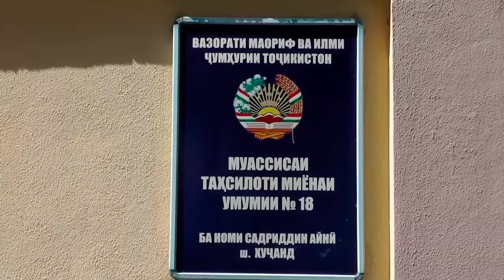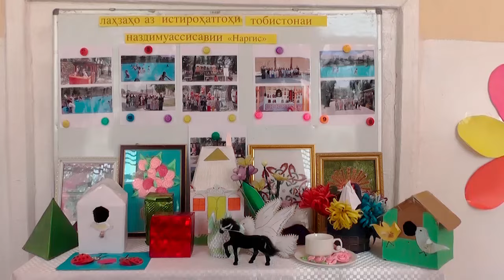Таътили тобистона: кӯдакон дар куҷо истироҳат кунанд?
Ин навбат ток шоуи Печутоби замон мавзӯи таътили тобистонаи мактаббачагонро ба риштаи таҳлил кашид. Кӯдакон дар куҷо истироҳат кунанд? Лагерҳои наздимактабӣ ва беруншаҳрӣ: то куҷо  кӯдаконро фарогир шуда метавонад? Оё волидайн имкони таъмини истироҳати  фарзанди худро доранд?  Дар ҳамин ҳол марказҳои таҳсилоти иловагӣ чи хел фаъолияти худро ба роҳ мондааст? Инак, дар сархати асосии ҳамаи ҳамин саволҳо ҳуқуқи кӯдак меистад. Профессор, ҳуқуқшинос Самад Болтуев мавзӯъро коршиносӣ мекунанд.